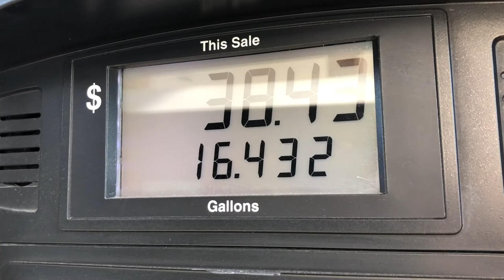Day at The Aquarium-Family Day OFF the Homestead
As part of our Christmas, we took the farm kids to an aquarium. Their favorite part of the aquarium was the sea lions and dolphins! Going to the aquarium was such a fun family day.

We hope that you love what we are doing and are learning from us! If you want to support our efforts in bringing you great videos, you can do so by shopping through our affiliate links below (no extra cost to you) or by visiting our Patreon account:

Products linked via an affiliate link do not cost you any extra (price remains the same whether you purchase through my link or via the affiliate directly), however I may earn a small commission on your purchase. This commission helps run The Flip Flop Barnyard and allows us to continue providing you with videos. Thanks so much for your support!

The Flip Flop Barnyard is a participant in the Amazon Services LLC Associates Program, an affiliate advertising program designed to provide a means for sites to earn advertising fees by advertising and linking to amazon.com

Milking Items

Large Pail

Small Pail

Stainless Strainer

Re-useable Filter

~~~Butchering Items~~~

Sticking Knife

Butchering Knife

Meat Saw

~~~Gardening Items~~~

Gardening Gloves

Garden Tools

~~~Everyday Items~~~

Pocket Knife

Berkey Water Purifier

~~~Canning Items~~~

Canning Kit